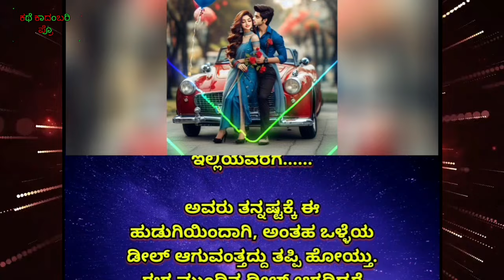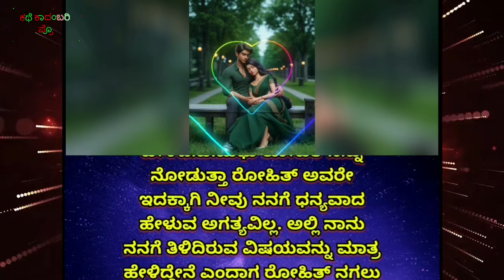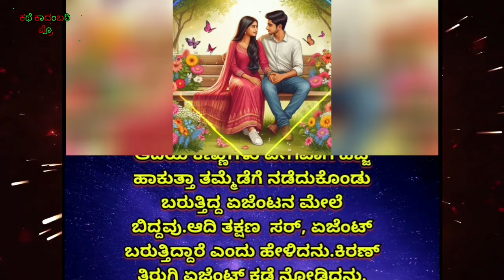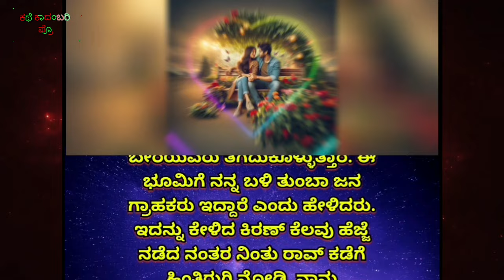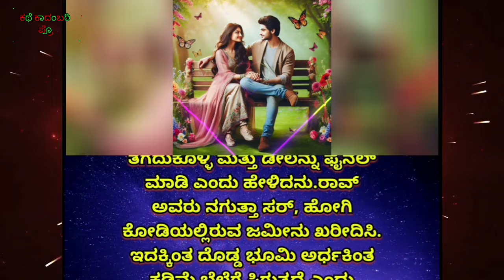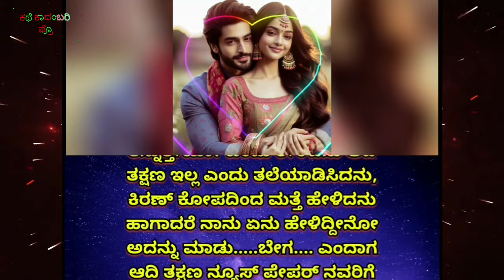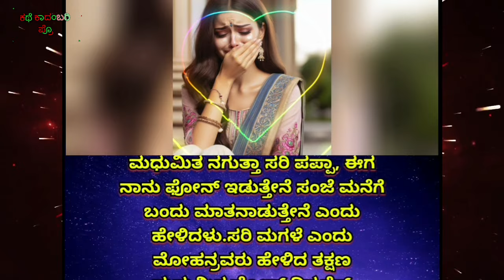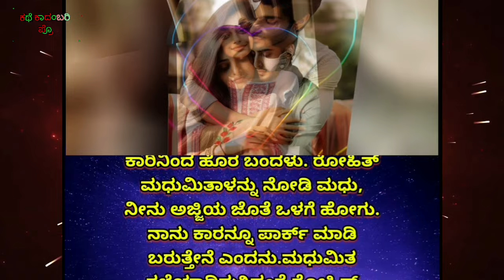💕 ಅಪ್ಪನ ಹೆಸರು ನೋಡಿ ನಗುತ್ತಾ ಫೋನ್ ರಿಸೀವ್ ಮಾಡಿ ಚೆಕಪ್ ಆಯ್ತು ಪಪ್ಪಾ..!?💕||heart touching stories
💕 ಅಪ್ಪನ ಹೆಸರು ನೋಡಿ ನಗುತ್ತಾ ಫೋನ್ ರಿಸೀವ್ ಮಾಡಿ ಚೆಕಪ್ ಆಯ್ತು ಪಪ್ಪಾ..!?💕||heart touching stories stories|| heart touching stories||kannada stories kannada stories ||heart touching stories ||romantic story
YOUR QUERIES (TOPIC COVERED IN THIS VEDIO):-👇
ಈ ಪ್ರೀತಿ ನಿನಗಾಗಿ
ನಿನಗಾಗಿ ಕನ್ನಡ ಸೀರಿಯಲ್
ninagagi kannda serial
kama kathegalu
manada mathu
kannada kama kathegalu
kannada new sex stories
kannada sex stories
sex stories
kannada latest sex stories
kannada movie love story
kannada neethi kathegalu
kannada story
kannada sex stories
sex stories in kannada
kannada neethi kathegalu
saisute kannada kadambari
hindi and kannada stories
maharashtra stories in kannada
panchatantra kathegalu kannadadalli
raja rani kathegalu
chintu tv stories
kannadadalli kalpanika kathegalu
neethi kathegalu kannadadalli
chintu tv kathegalu
telugu kannada stories
cuckoo tv kannadadalli
tamil story in kannada
kannada stories
kannadadalli kathe
story kathe
kannada emotional heart touching story
moral story kathe
super hit love story movie in kannada
best buddies story kannada
storyinkannada
motivational story in kannada for students
kannada story to write
moral stories in kannada
new kannada story
romance story in kannada
romantic story
romantic story in kannada
romantic video
sanna kathegalu kannada
sex story kannada
short story in kannada
kannada romantic movie
kannada romantic movies
kannada romantic stories new
love breakup kannada
love story kannada
love story kannada full movie
new kannada story
kama kathegalu kannada
kannada dharavahik
kannada kadambarigalu
kannada new movies
kannada romantic kathegalu
kannada hot stories
kathegalu
hot stories in kannada
kadambari
kannada romantic story
kannada stories
kannada hot story
kannada kathegalu
kannada kathegalu kalpanika
Kathe Kadambari
kathe kadambari pro
KATHE KADAMBARI PRO
kathe kadambari pro
Kathe Kadambari Pro
kadambari
kannada kadambarigalu
kannadadalli kathe
sayisute kadambarigalu
moral kathegalu
karnataka stories
kannada stories to sleep
kannada heart touching short movies
moral stories in kannada short
malnad kathegalu
kannada novel audiobook
stories in kannada for adults
kannada feeling song heart touching
kannada moral stories rich and poor
kalpanika kathegalu
manada mathu kannada
manada mathu
story in kannada
stories for kannada
success life stories kannada
story in kannada
romantic stories
romantic story
 stories kannada
kannada stories
story
stories
kahani
kahaniyan
inspirational stories
romantic story
emotional video
motivational stories
suvichar
emotional story
kathegalu
kathegalu kannada
kathegalu kathegalu
kathegalu please
kathegalu please come
kathegalu please come kannada
kathegalu stories
kathegalu song
kathegalu chintu tv
heart touching story kannada
heart touching love story kannada
heart touching love story kannada movie
heart touching love story breakup kannada
heart touching video love story in kannada